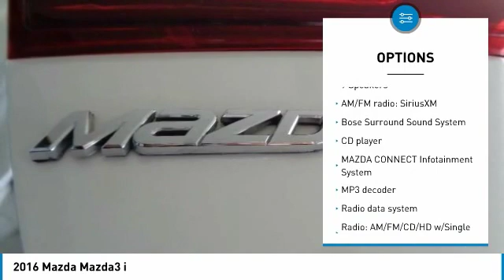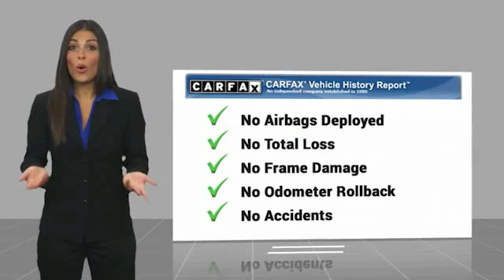2016 Mazda Mazda3 2016 Mazda Mazda3 i FOR SALE in Salinas, CA P11595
Cardinale Mazda
500 Auto Center Circle

Automatic temperature control, Blind spot sensor: warning, Bose Surround Sound System, Exterior Parking Camera Rear, Heated door mirrors, Heated front seats, Leather Shift Knob, MAZDA CONNECT Infotainment System, Mazda Navigation System, Overhead console, Power moonroof, Radio: AM/FM/CD/HD w/Single CD, Rain sensing wipers, SiriusXM Satellite Radio, Spoiler, Steering wheel mounted audio controls. CARFAX One-Owner.  30/41 City/Highway MPG Recent Arrival! Awards:     2016 KBB.com 10 Best Sedans Under  25,000  We develop outstanding relationships where everyone wins! We are happy to send you a personalized video of any of our new and used cars, trucks or SUV s. Just call, text or email and ask. If you are in the market for a new or pre-owned vehicle, do yourself a favor and stop by our dealership in Salinas to see what we can do to help with your needs. Serving the local Salinas, Seaside, Carmel, Pacific Grove, Gilroy, Hollister, Marina, Monterey and Central Coast areas.  Vehicle price and availability are subject to change without notice.